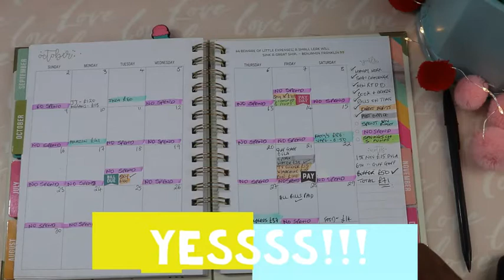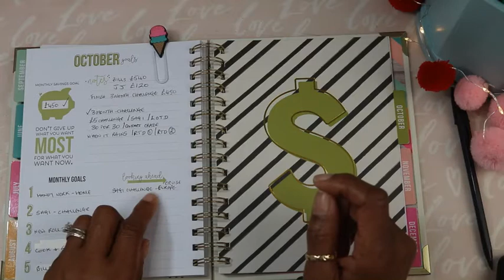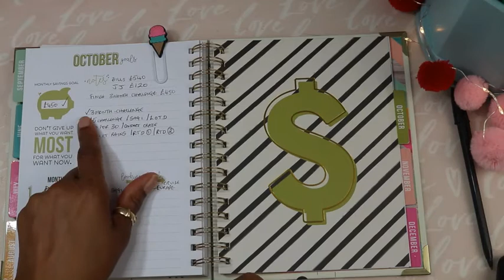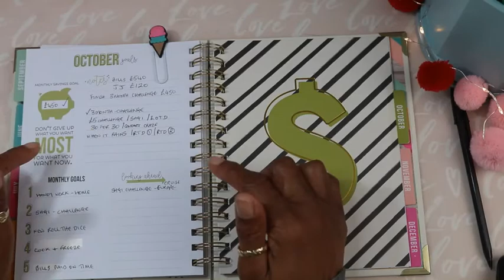October End of Month Budget, Goals No Spend days & What I saved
Hello budgeting friends, This is my end of month budget, goals and no spend days. The 'no spend days' are going really well also you can see what goals I achieved and what I didn't.